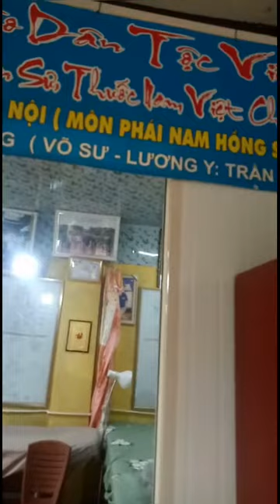CÁCH PHA TRÀ HOA SEN